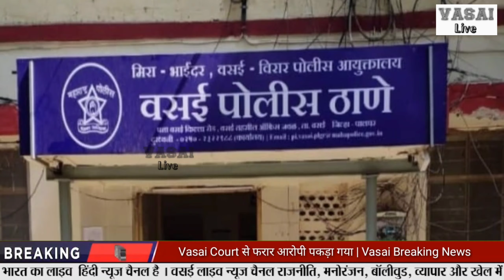Vasai Virar News Today | Vasai Court से फरार आरोपी पकड़ा गया | Vasai Breaking News | Vasai Live